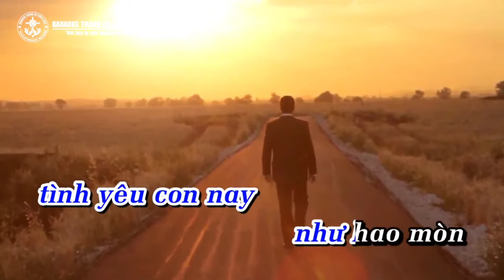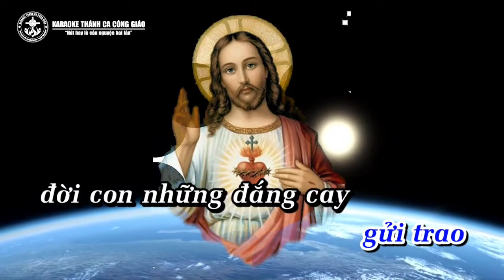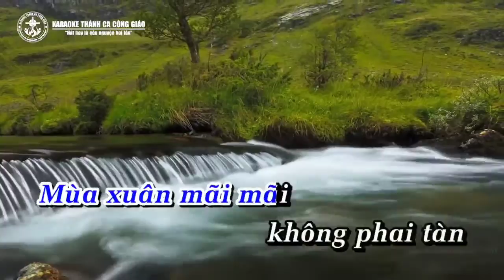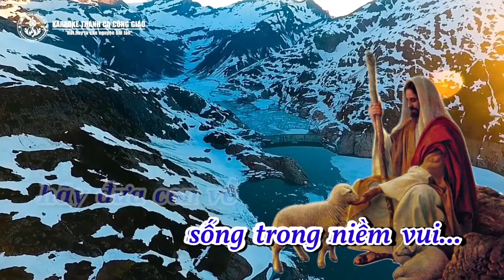(Hung) Sống Trong Niềm Vui (Một đời lần trong đêm tối, tình yêu con nay như hao mòn... - Nguyễn Duy)